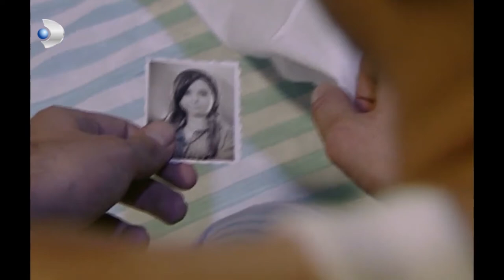Güllü, Evden Kaçıyor! - Hanımın Çiftliği 2.Bölüm